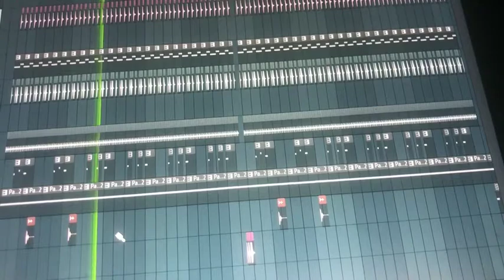Boom Bap Terror Part 16